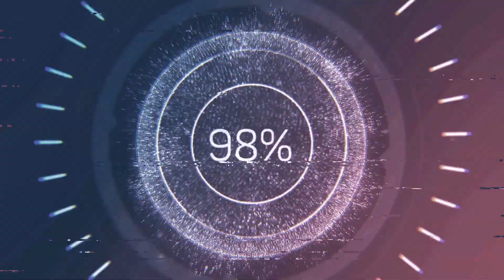Honkai Impact 3rd - Exalted MA(Week 17) Andrius(47504)/Heimdall(31893)/Benares(31840)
Honkai Impact 3 SEA Server

Player : Sylvin•Eclipse
ID : 13450325

Hardware & Software
PC: Intel Core i7-9750H, NVIDIA GeForce RTX 2070 (8GB GDDR6), RAM 16GB DDR4, SSD PCIe 512GB
Recorder: NVIDIA GeForce Experience
Editing: Movavi Video Editer Plus

Timestamps :
0:00 - Intro
0:12 - Andrius set up
0:16 - Andrius run
1:35 - Heimdall set up
1:39 - Heimdall run
2:04 - Benares set up
2:10 - Benares run